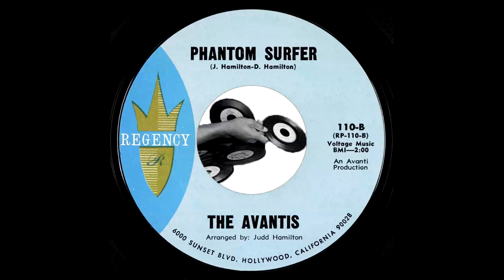The Avantis - Phantom Surfer [Regency] 1964 Rare Surf Instrumental 45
The Avantis – Phantom Surfer
Regency Records – 110.
Rare surf instrumental 45 from Hollywood, California. Released in 1964.